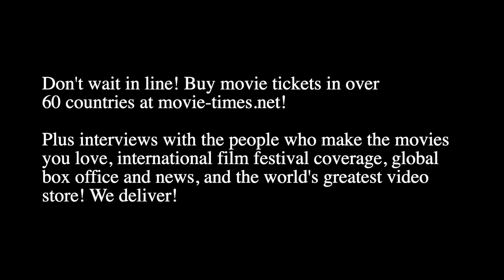Michael Norman Wong: JOY RIDE